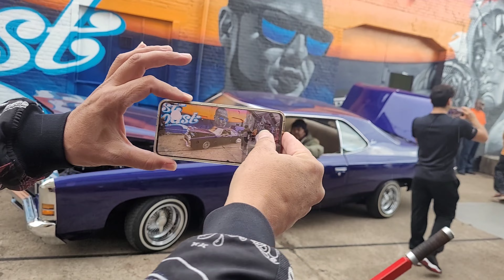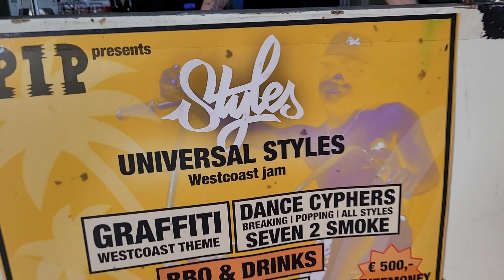UNITY LOWRIDER CLUB - Westcoast Jam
25/09/2022 Unity at the Westcoast Jam in The Hague. Thanks to Stylesoriginal for the invite!